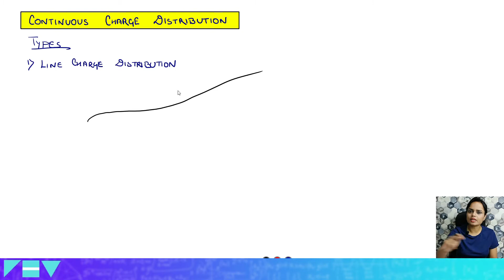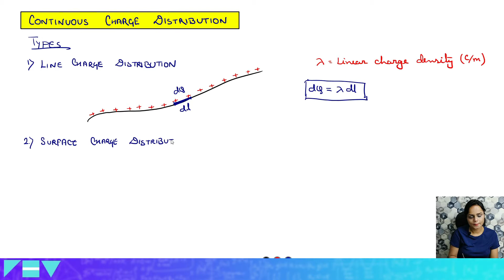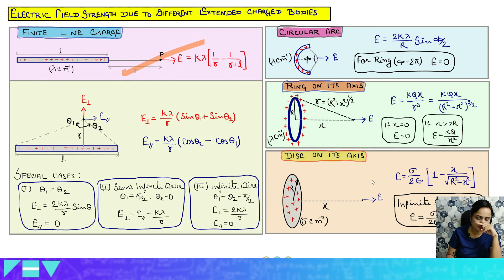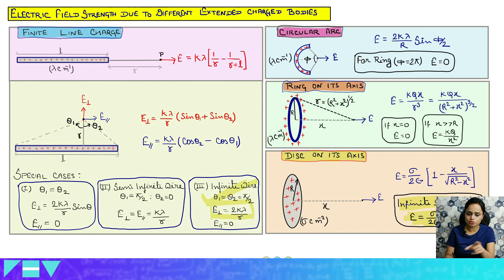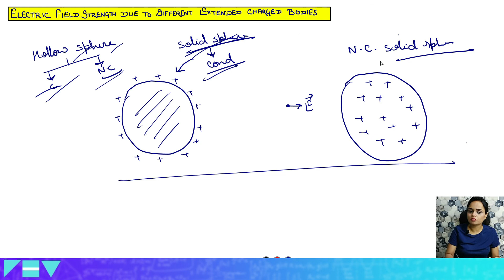Electric Field due to continuous charge Distribution ||Chapter 1:Electric Charges and Fields(Part 4)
Hello Students.. all well :)
This video was originally uploaded in Sep 2021 on my another channel

# Electric Field due to Different Extended Bodies